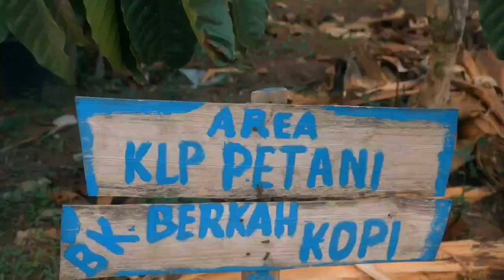Podcast We Talk, Special Session, “Peluang dan Harapan Kebun Kopi Binaan UNS”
🎙PODCAST WE TALK🎙
🔥 Special Session 🔥

Desa Banyuanyar memiliki kebun kopi yang cukup luas. Lantas bagaimanakah peluang dan harapan kebun kopi tersebut ?

Semua akan dibahas di podcast dengan judul
“Peluang dan Harapan Kebun Kopi Binaan UNS”

▶ Youtube DRAK UNS OFFICIAL

Guest Star
Bapak Giman
Ketua Kelompok Tani Berkah Kopi
Banyuanyar

Host
Moh Sayful Zuhri
Sencia Fundiana

We Talk
Dari Kita, Untuk Kampus